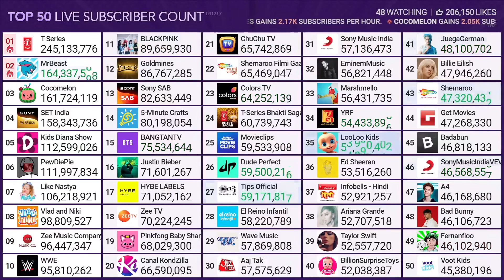LooLoo Kids Hitting 54M Subscribers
Credit: MDM